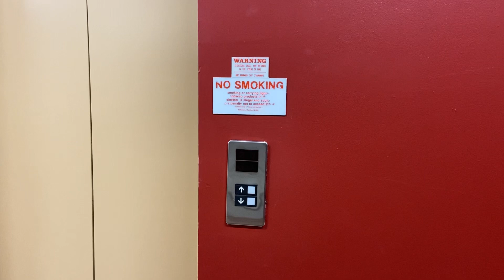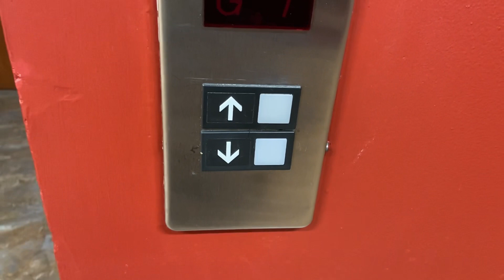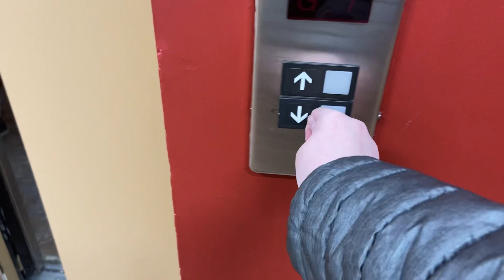Otis hydraulic elevator at the Winchester Exchange Building in Westminster MD